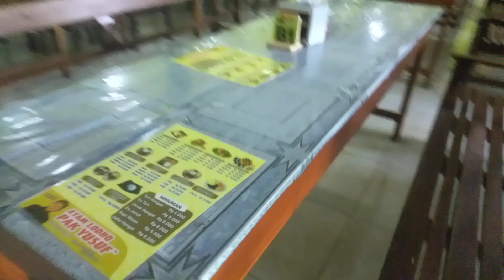AYAM LODHO PAK YUSUF ...woooow Alhamdulillah mantap#SenengMadang